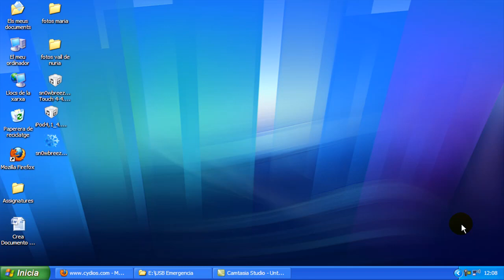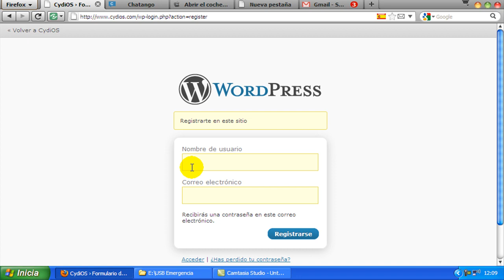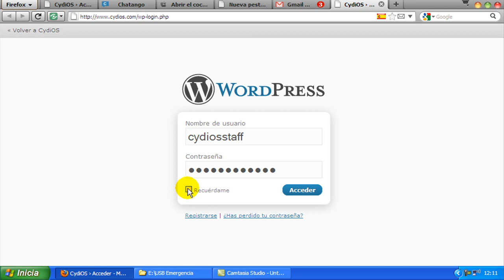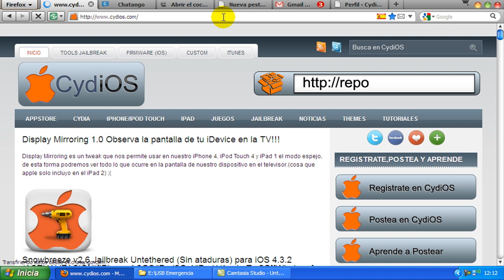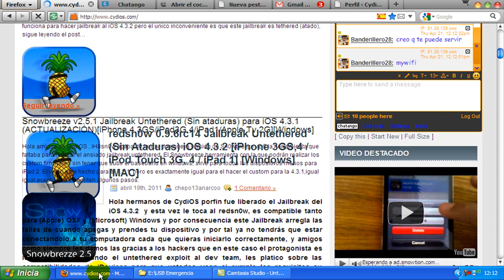Como Postear en Cydios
Aprende a postear en CydiOS